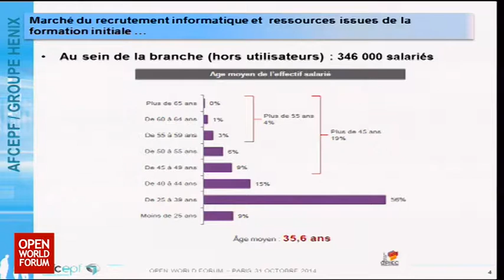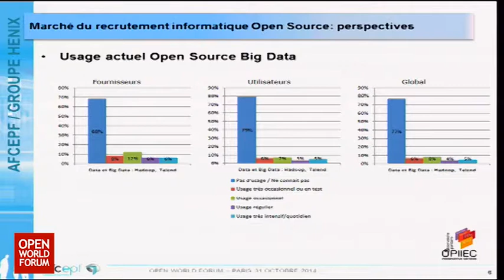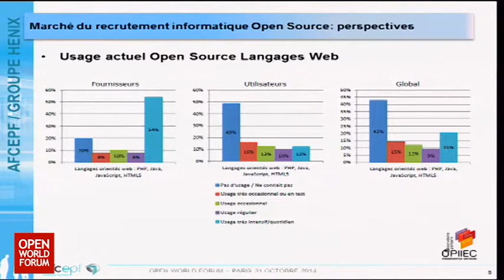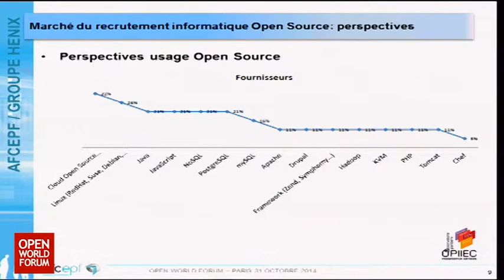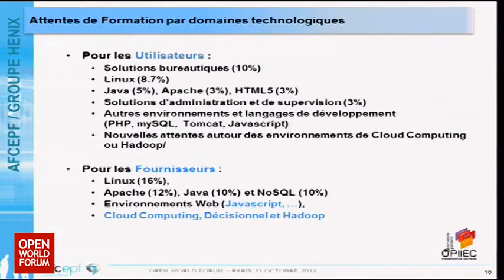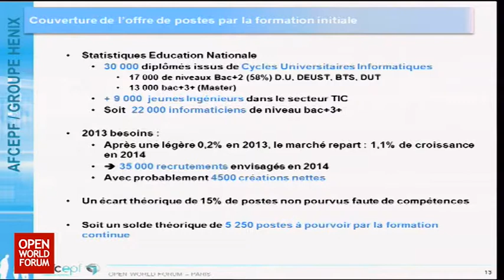OWF14 - Intervention de Patrick Rakotomalala, Directeur AFCEPF (Groupe Henix)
Emploi, Formation et Logiciels Libres

Patrick Rakotomalala (Directeur, AFCEPF (Groupe Henix))